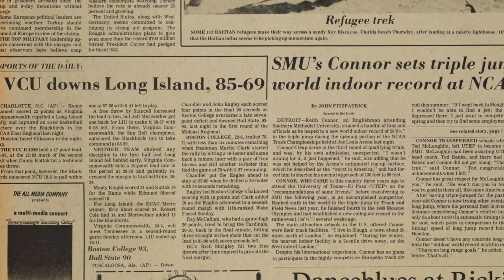50th Season Flashback VCU defeats LIU in 1981 NCAA Tournament